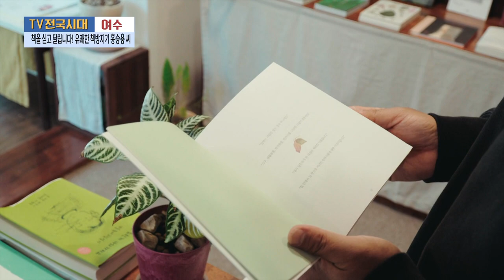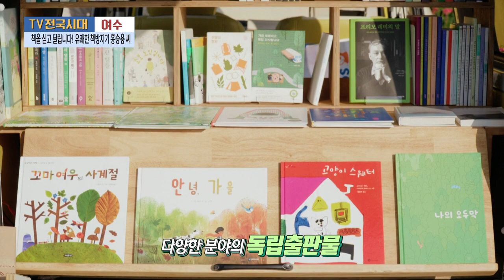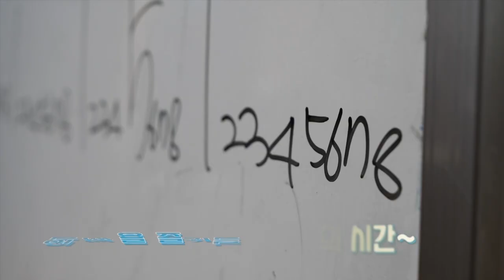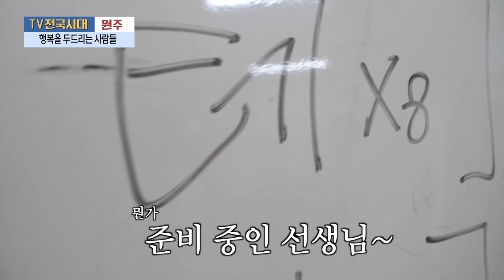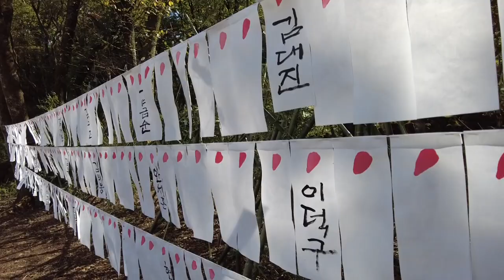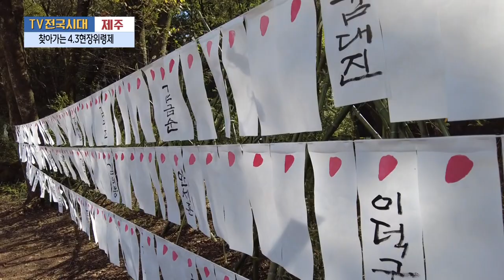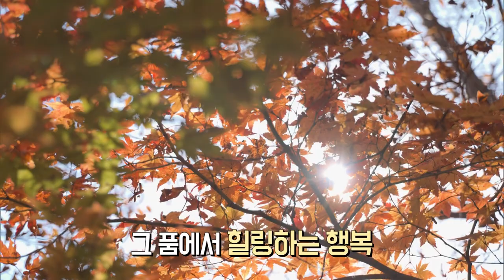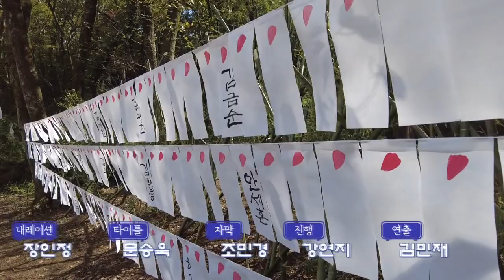[TV전국시대] 11월16일(목) 전체방송 다시보기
11월16일(목)

포항-2023 경주문화재야행
여수-책을 싣고 달립니다! 유쾌한 책방지기 홍승용 씨
원주-행복을 두드리는 사람들
제주-찾아가는 4.3현장위령제
전주-가을을 구독하세요